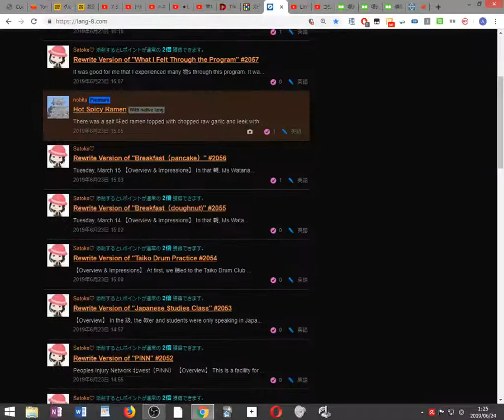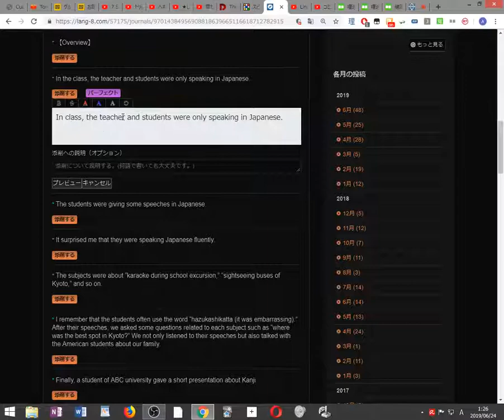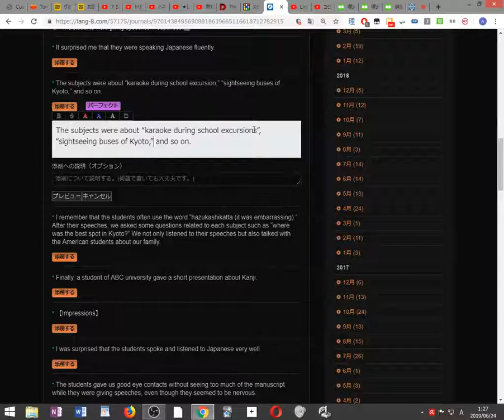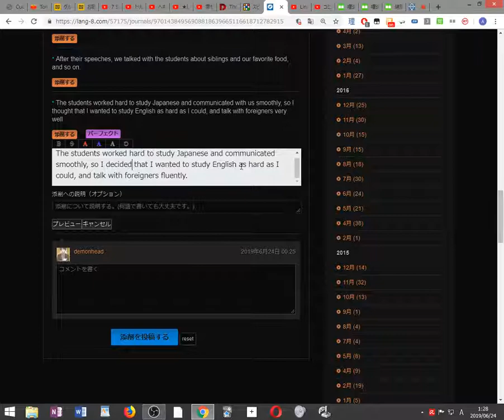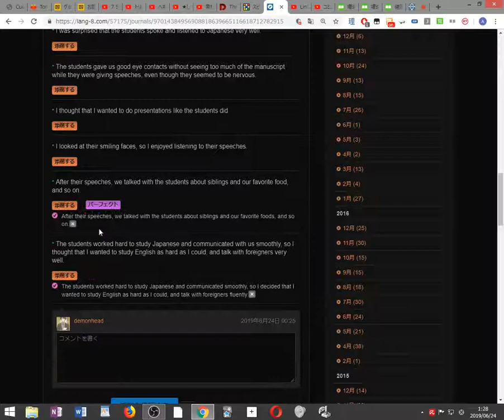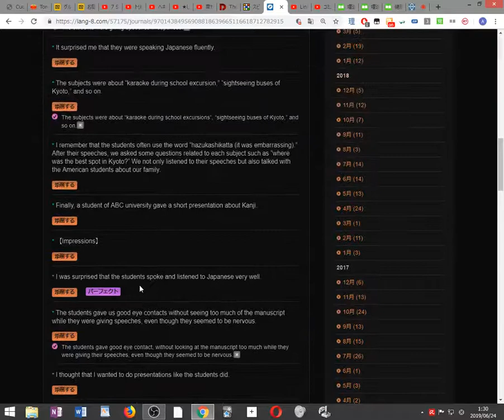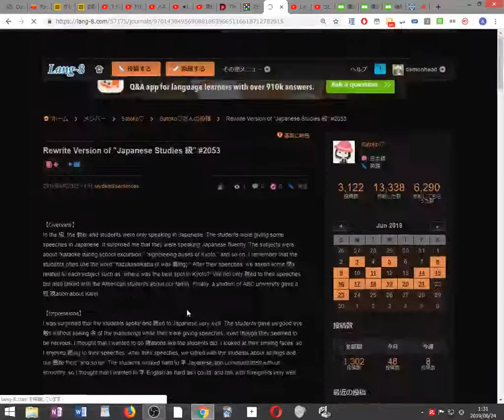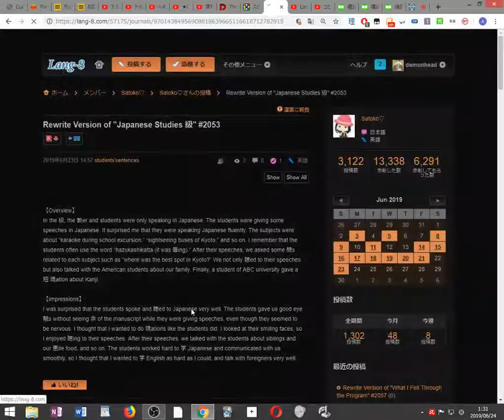Lang 8 2019 06 24 01 24 52